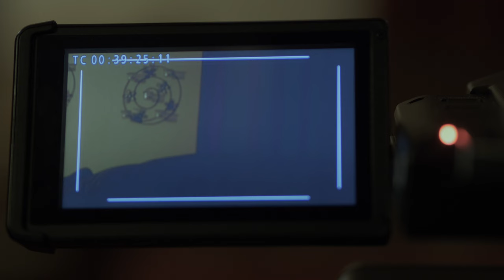Caregiver - short horror film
A graduate student interviews a young volunteer caregiver for his class project, but something isn't quite right.

Winner - Best Micro Short - GenreBlast Film Festival
Winner - Best Terror Film - Terror on the Plains Horror Film Festival

Official selection of over 70 film festivals worldwide including Panic Fest, Nightmares Film Festival and the Brooklyn Horror Film Festival.

Starring:
Tara Rose Schreiber
Leo DeFriend
Bryce Craver

Written/Directed/Produced by Rafael De Leon Jr.
Makeup FX: Anthony DiFolco
Shot/Edited by Rafael De Leon Jr.
Sound Recordist: Joseph Rubino
Production Assistant: Stephanie Carhuayano